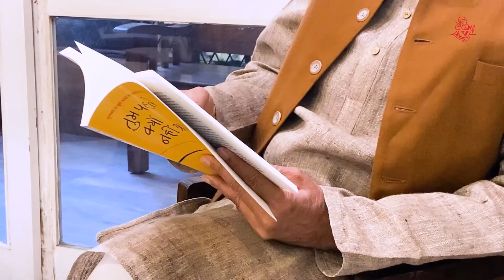तुम पहले क्यों नहीं आए | कैलाश सत्यार्थी | नोबेल पुरस्कार | Rajkamal Prakashan Books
इस वीडियो में नोबेल शांति पुरस्कार से सम्मानित कैलाश सत्यार्थी अपनी किताब का शीर्षक 'तुम पहले क्यों नहीं आए' के बारे में बात कर रहे हैं।
यह ‘राजकमल प्रकाशन समूह’ का प्रामाणिक चैनल है। यहाँ आपको पुस्तकों के लोकार्पण, साहित्यिक गतिविधियों और पुस्तक प्रदर्शनियों सहित नई पुस्तकों के प्रकाशन और पुन: मुद्रित पुस्तकों से संबंधित जानकारी मिलेगी।

राजकमल प्रकाशन समूह की पुस्तकें खरीदने के लिए यहाँ क्लिक करें

अथवा